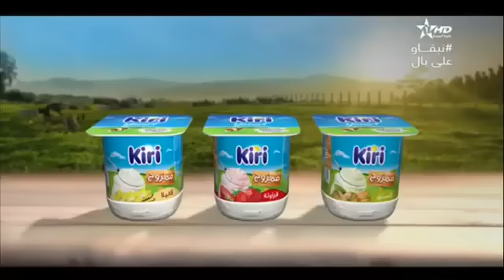فيلم مغربي المتير منعوع من العرض شاهده الان Aflam Maghribia jadida film marocain HD 2021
فيلم مغربي . فيلم مغربي +18 . أفلام مغربية . أفلام حصرية . أفلام للكبار فقط . أفلام سنمائية . فيلم مغربي 2020 . تسريب أفلام مغربية .فيلم مغربي قصير .فيلم قصير . فيلم مترجم . فيلم أجنبي مترجم . فيلم 30 مليون .فيلم مغربي قصير . أفلام . رفيق بوبكر . عزيز داداس . ممنوعة من العرض . فيلم كمبوديا . فيلم تركي . فيلم رعب . فيلم مغربي كوميدي . فيلم مغربي جديد . فيلم مغربي قديم . فيلم مغربي رمضان . وريقات الحب ظ فيلم مغربي رومانسي . فيلم مغربي مقود .٣ذش فيلم مغربي عاهرات . فيلم مغربي عائلي .هههههه  أفلام مغربية 2020 . فيلم مغربي . افلام مغربية . 2020 . .افلام مغربيه . أفلام مغربية جديدة كاملة . أفلام مغربية جديدة . فلم مغربية 2019 المغرب  . الفن المغربي 2020 .   Film 2021 . أفلام مغربية كوميدية . فيلم مغربي ممنوع . أفلام مغربية سينمائية . سكس مغربي . سكس عربي . مسلسلات مغربية . أفلام مغربية جديدة 2021. بنت البزناز . المريولة  . أفلام مغربية ممنوعة من العرض . أفلام مغربية قديمة . Film maroc. Film marocain .film ma4ribi . 9assir . Film 9assir . film maroc 9assir  . Film marocain +18 . Film marocain 2020 . Aflam ma4ribiya . aflam 2020. Film 30 million .Rafiq boubker . aziz dadas .  aflam +18. Film maghribi 2020 jadida . Film marocain 2020 . Filme marocain 2020 . Aflam masria 2020 jadida . Film xnxx. Film 2020 . Aflam masria jadida . Sex marocain. Film marocain 2020 jadida cinema . Film maroczin comédie . Film +18 . Film marocainb2020 . Film maroc 2020. Film. Film marocain 2019 . Filam maghribi 2020 . Aflam maghribiya. Aflam marocain 2021. Aflam ma4ribiya jadida 2020 . Film complet . Film marocain complet . Aflam maghribia 2020 jadida complet . Aflam motarjama . Rap marocain . Aflam maghribia . Film marocain 2020 . Filmj افلام اجنبية 2020 +18, افلام اجنبية 2020 اساطير, افلام اجنبية 2020 اكشن, افلام اجنبية 2020 اكشن مترجم, 2020 اجنبية 2020 اكشن مترجمة, افلام اجنبية 2017 الكبار, افلام اجنبية 2020 اون لاين, افلام اجنبية 2020 اون لاين مترجم, افلام اجنبية 2020 بدون حذف, افلام اجنبية 2020 بويكا, افلام اجنبية 2020 تاريخية, افلام اجنبية 2020 تحميل, افلام اجنبية 2020 تورنت, افلام اجنبية 2020 جاكي شان, افلام اجنبية 2020 جديد, افلام اجنبية 2020 جديدة, افلام اجنبية 2020 حب, افلام اجنبية 2020 خيال علمي, افلام اجنبية 2020 رعب, افلام اجنبية 2020 رومانسي, افلام اجنبية 2020 رومانسية, افلام اجنبية 2020 غير مترجمة, افلام اجنبية 2020 فان ديزل, افلام اجنبية 2020 فاندام, افلام اجنبية 2020 فشار, افلام اجنبية 2020 في السينما, افلام اجنبية 2020 قتال, افلام اجنبية 2020 كاملة, افلام اجنبية 2020 كاملة مترجمة, افلام اجنبية 2020 كاملة ومترجمة, افلام اجنبية 2020 كرتون, افلام اجنبية 2020 كوميدي, افلام اجنبية 2020 كوميدية, افلام اجنبية 2020 للاطفال, افلام اجنبية 2020 مترجم, افلام اجنبية 2020 مترجمة, افلام اجنبية 2020 مترجمة hd, افلام اجنبية 2020 مترجمة hd اكشن, افلام اجنبية 2020 مترجمة اكشن, افلام اجنبية 2020 مترجمة رعب, افلام اجنبية 2020 مترجمة كاملة, افلام اجنبية 2020 مغامرات, افلام اجنبية 2020 ممنوعة من العرض, افلام اجنبية 2020 موفيز لاند, افلام اجنبي
2020 يوتيوب بنتي